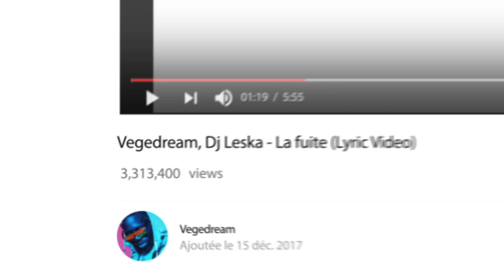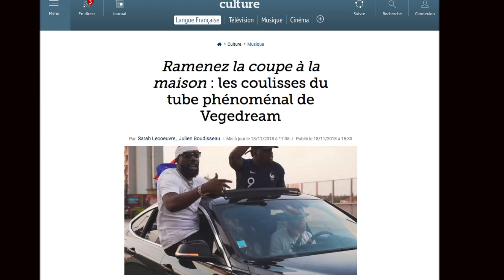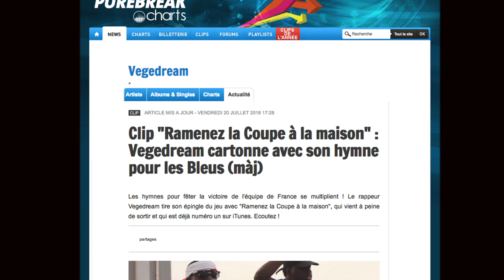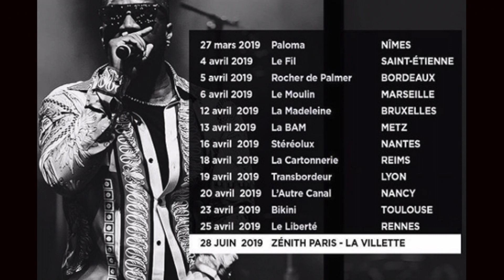VEGEDREAM - La Marchand de Sable Story 2018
Merci à tous pour l'année 2018 !
2019, on reste ensemble !

Directed by: REFLEX HD (BUSAM)
Montage: REFLEX HD (BUSAM)
Captation : REFLEX HD
Captation : CMV Production
Captation : HSV Productions